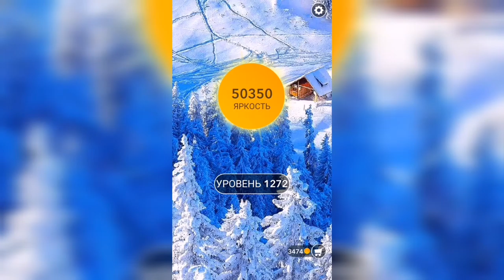Word / Слово Крест: Поиск русского кроссворда / Уровень 1272